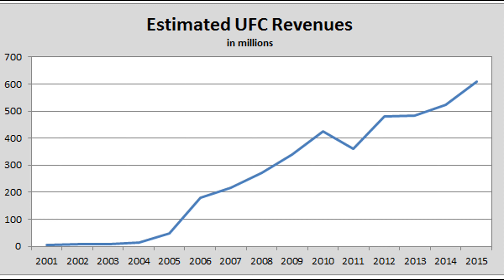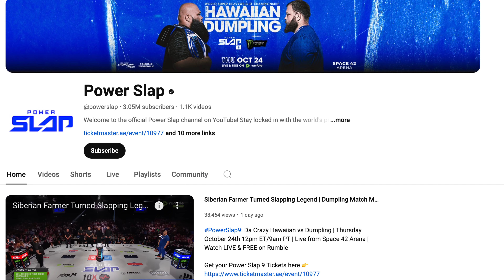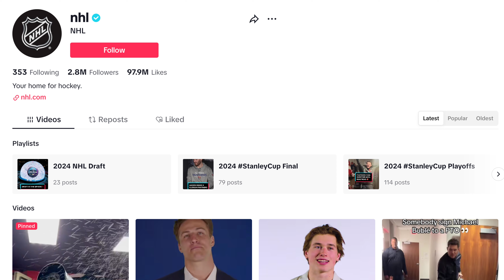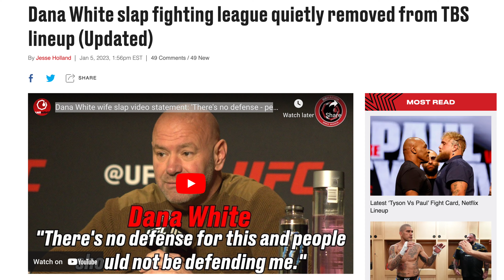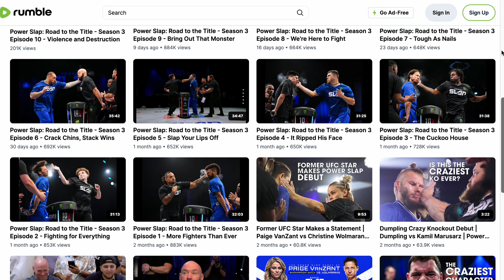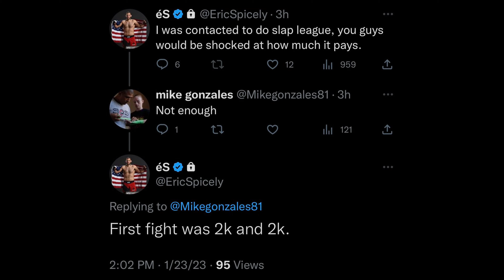White Lies: The Brutal Truth Behind Dana White’s Power Slap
Dana White and his white lies on his newest promotion, Power Slap. This was a school project so a little different but let me know if you guys enjoyed the video and what you want to see next time.